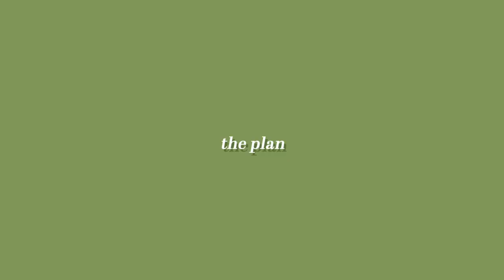my plan to learn my native tongue 🇳🇬 (edo language)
Growing up as a first generation Nigerian American, I unfortunately didn’t learn very well my parent’s native language, Edo (also known as Bini language). But i want to change that, and here is my plan to do so 🤭🇳🇬.